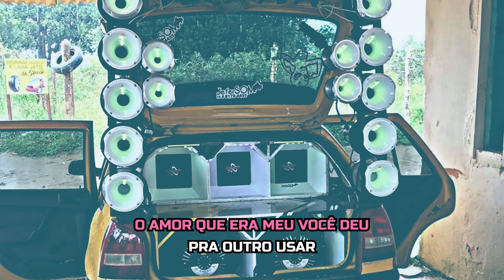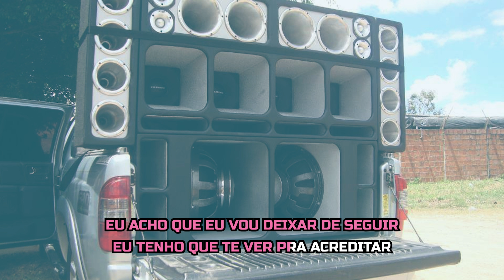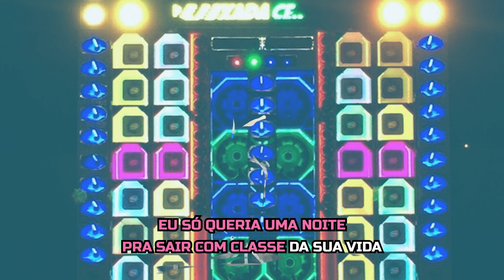Os Barões da Pisadinha - Amor Da Despedida (Karaokê sem voz)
Solte a voz com os Barões da Pisadinha. Vem cantar com a gente esse sucesso que conquistou o Brasil!